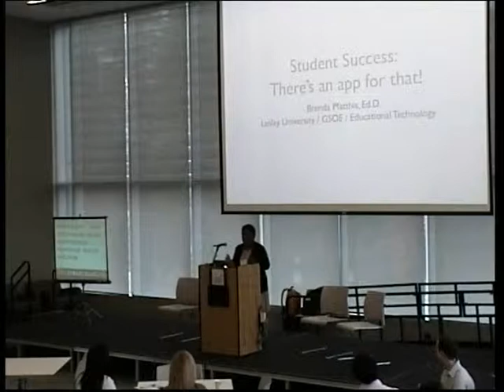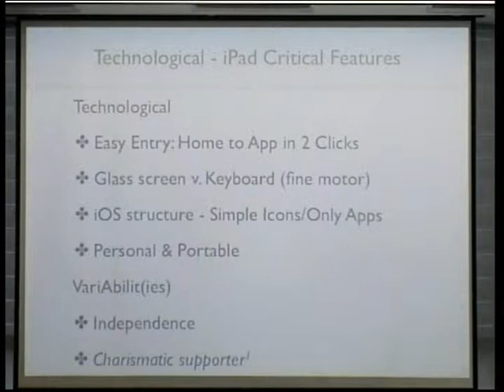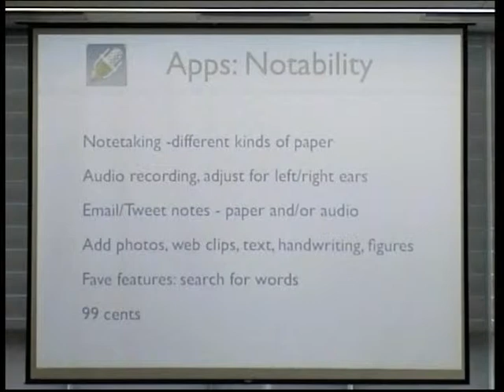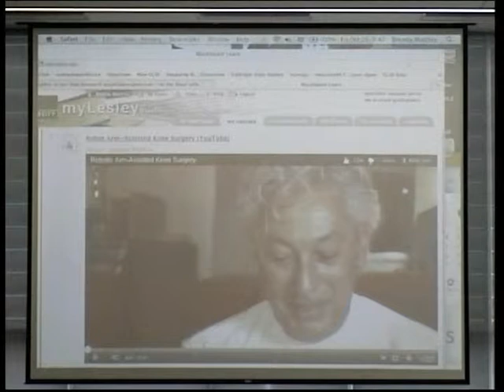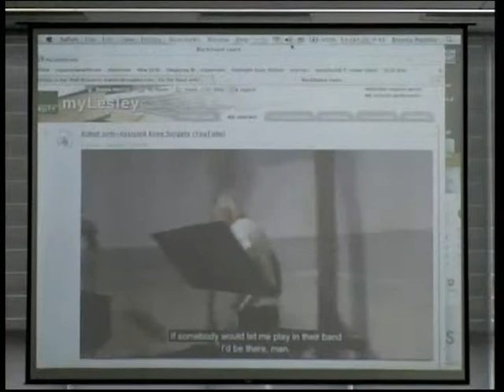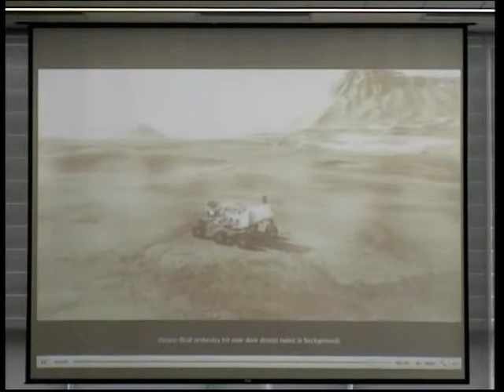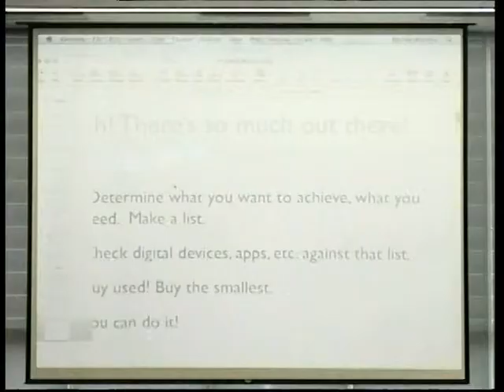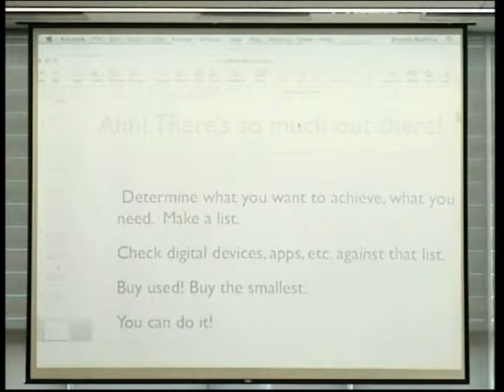Student Success: There's an App for That - Dr. Brenda Matthis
Dr. Brenda Matthis, Associate Professor at Lesley University, speaks about teaching courses on emerging technologies, robotics, and supporting students across the learning spectrum. She is currently on a professional sabbatical, conducting research on the use of iPads by people with autism in the U.S. and Japan.